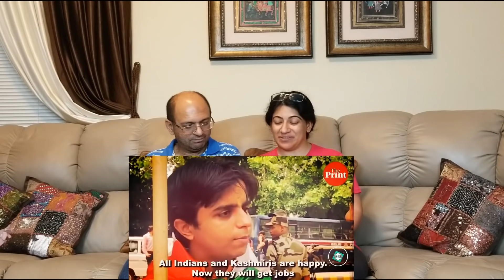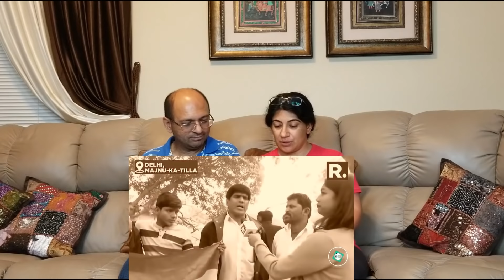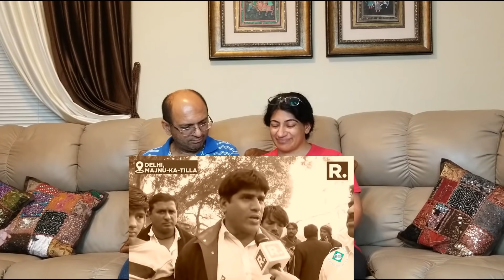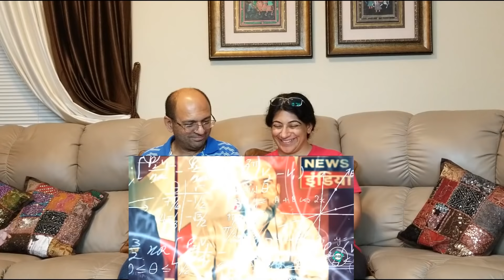WAH MODIJI WAH | Achievements Of Modi Sarkar | Thug Life🔥| Top Moments🔥 | नरेन्द्र दामोदरदास मोदी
Sting Operation में SSR के Fitness Trainer ने किए खुलासे फँस गई Rhea दिए ऐसे सबूत

RAFALE IN INDIA! | राफेल भारत पहुंचे, सीमा पर तैनात!! | Golden Arrows Reach Home | Indian Air Force

Modi cabinet ने New Education Policy को मंजूरी दी. शिक्षा नीति में बड़ा बदलाव.Ministry of Education

चलो आज अपना नया घर दिखती हूं | OUR NEW HOME IN DALLAS TEXAS ?? | HOUSE TOUR Of Indian In USA

SHIV TANDAV | जब कालीचरण महाराज के मंत्रों से झूम उठे श्रद्धालु, खूब Viral हो रहा है Video

Why Are We In Texas😱Living In Hotel For SO MANY Weeks🙄Did We WIN A Lottery Or Came For COVID TESTING

कैमेरे में कैद हो गया वरना कोई भी यकीन नहीं करता ,देखिये कैसे बुरे कर्मो का नतीजा हमेशा बुरा होता है

आईये घूमते है अमेरिका के होटल में | USA Hotel Cost for ONE NIGHT stay |What It's Like During CORONA😨

Love & Enjoy!

WAH MODIJI WAH | Achievements Of Modi Sarkar | Thug Life🔥| Top Moments🔥 | नरेन्द्र दामोदरदास मोदी,   Americans React To WAH MODIJI WAH | Achievements Of Modi Sarkar | Thug Life🔥| Top Moments🔥, Baap Of Sarcasm - Narendra Modi || Modi Ji Savage Moments || Modi sense of Humor ||Thugs Life, Americans React To Modi Thug Life,  Narendra Modi vs Rahul Gandhi Mashup Reaction, PM Modi’s sarcastic reply as Renuka laughs during his speech Reaction, Narendra Modi Thug Life - LATEST! Reaction, Times When Modi Proved Himself - The Coolest PM Ever | Narendra Modi, Thugs Life - Narendra Modi, Narendra Modi Thug Life, King of Humor : Best thug life Moments of PM Modi